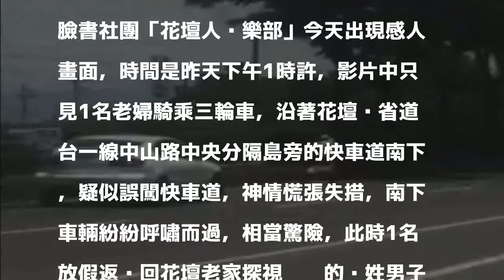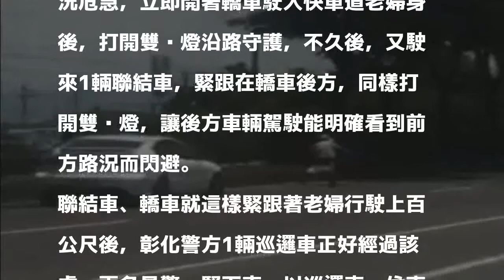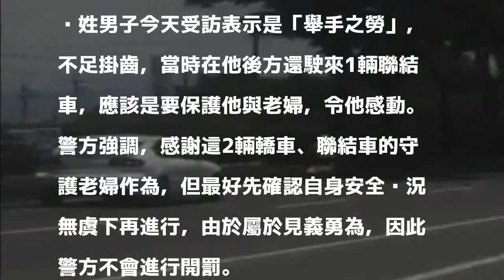感動！轎車、聯結車霸氣擋省道 守護迷途老婦脫險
〔記者湯世名／彰化報導〕感動！上月國道才上演3輛聯結車封住3個車道「護警」，畫面感動全國人心，昨天在省道也上演感人情節，1名老婦疑不慎騎三輪車誤駛入彰化縣花壇鄉省道台一線快車道，車輛呼嘯而過，驚險萬分，1名放假開車返鄉探視奶奶的黃姓男子見狀，立即開車緊跟在老婦後方保護，不久又來1輛聯結車緊跟著轎車，讓轎車與老婦都受到保護，過程被民眾拍攝PO網，網友大讚「有你們真好」、「揪感心」。

發表評論評論如下。